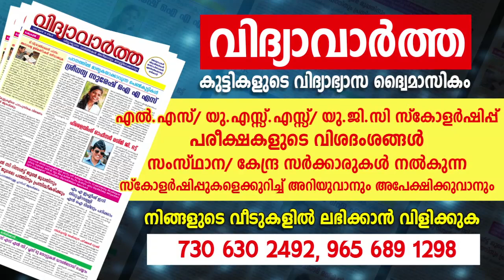സർപ്പപുറ്റ് പൊളിച്ചാൽ | 9567955292 | Sarppathara | Asia Live TV Malayalam Astrology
തിങ്കൾ, ബുധൻ, വെള്ളി  തിരുവല്ല മാവേലിക്കര റൂട്ടിൽ ചെന്നിത്തല കാരാഴ്മ ജംഗ്ഷനിലും ഞായർ, ചൊവ്വ, വ്യാഴം  കായംകുളം കരുനാഗപ്പള്ളി റൂട്ടിൽ ഓച്ചിറ അജന്ത ജംഗ്ഷനിലും ഉള്ള ആദിപരാശക്തി  ജ്യോതിഷാലയത്തിലും കൺസൾട്ടിംഗിന് ഉണ്ടായിരിക്കുന്നതാണ്. ഫോണിലൂടെയുള്ള കൺസൾട്ടിംഗിന് ഫീസ് ഉണ്ടായിരിക്കുന്നതാണ്. നേരിട്ട് വരുന്നവർ മുൻകൂട്ടി ബുക്ക്‌ ചെയ്തിട്ട് മാത്രം വരുക: 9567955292

asialivetv Jyothisham Astrology Jyothisham Horoscope_Predictions vastu horoscope_compatibility Online Astrologer Zodiac_signs horoscope_today kerala_famous_astrologer .